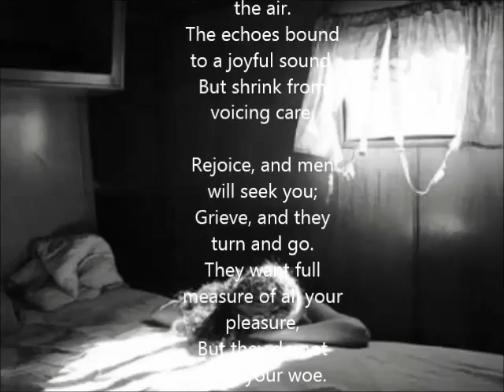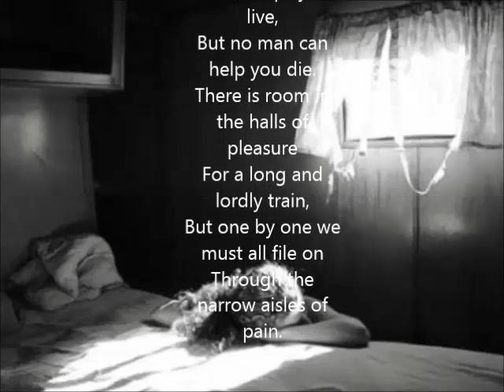Solitude (by Ella Wheeler Wilcox)